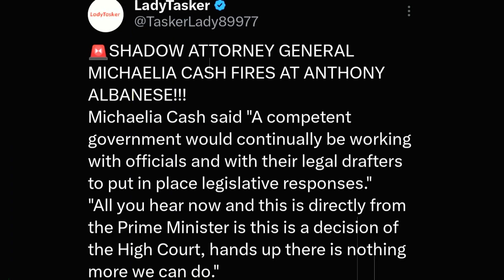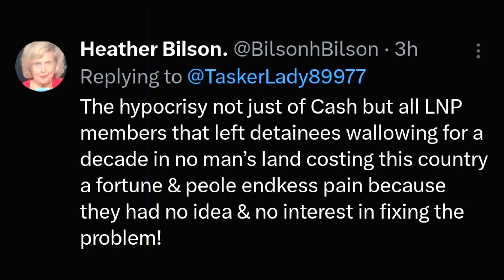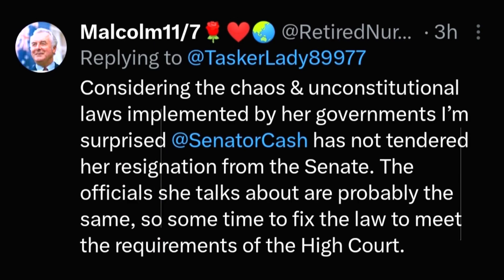Examining Government Accountability: Michaelia Cash's Analysis! Australian Labor ! Liberal ! Greens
Respected Minister community, join us for a critical examination on today's episode as we delve into Michaelia Cash's statements regarding Australia's security and government competence. In her remarks, Cash highlights concerns about the government's handling of security matters and legislative responses. Let's dive into this important discussion!

🔍 In this episode, we dissect Cash's assertions, exploring the implications of her critique on government accountability and national security. With insights from Cash's remarks, we delve into the complexities of legislative responsiveness and ministerial competence.

🤔 What's your perspective on Michaelia Cash's critique of the government's approach to security? Do you believe there are shortcomings in legislative responsiveness and ministerial competence? Share your insights below!

Let's keep the dialogue alive, because informed citizens drive positive change in a resilient democracy! 🌟 ALP ! LNP ! Australian Labor Party ! Liberal Party of Australia ! Australian Greens Party